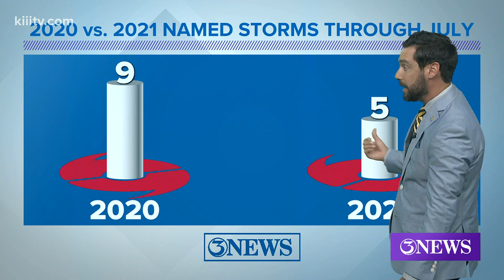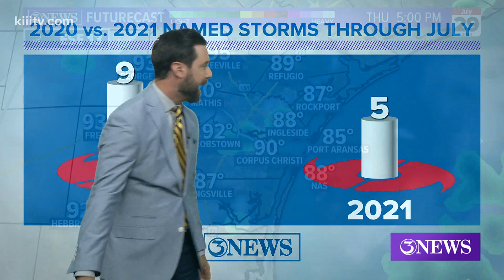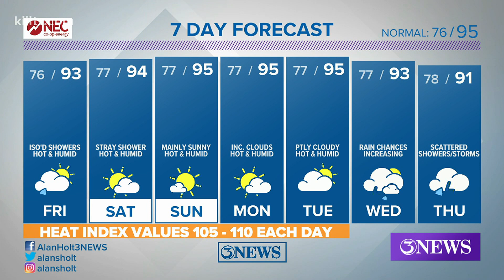Alan Holt KIII South Texas Weather Forecast 07-29-2021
Isolated showers possible Friday and Saturday.  Less of a chance Sunday/Monday.  Better rain chances may be in the works by the middle of next week.